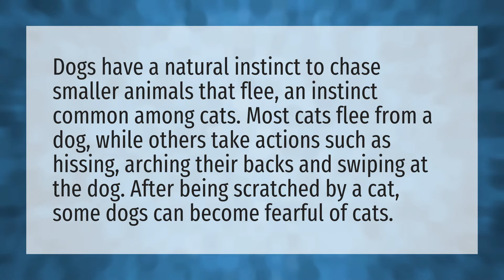Why dogs are scared of cats?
Exotic • Why dogs are scared of cats?